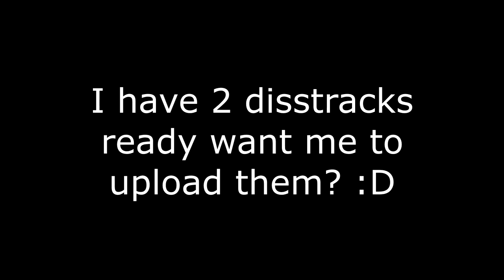Very good storytime vid - Minecraft Skywars